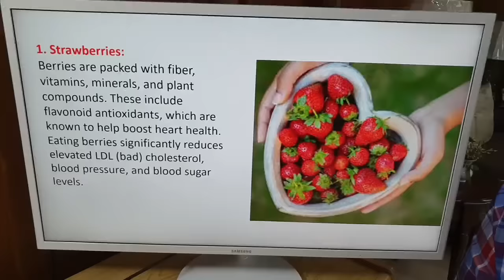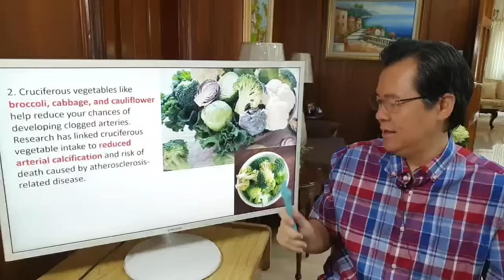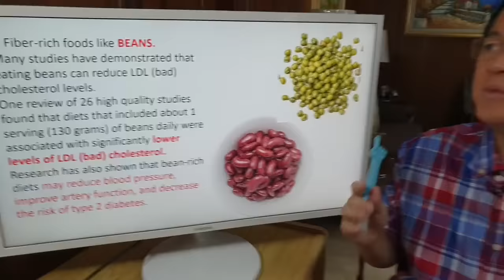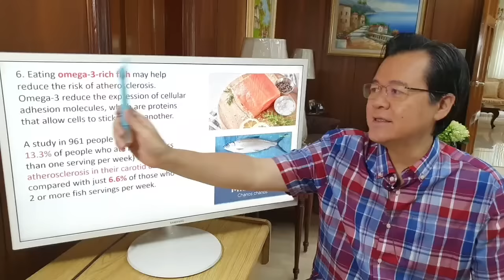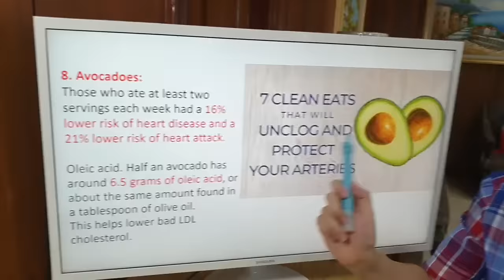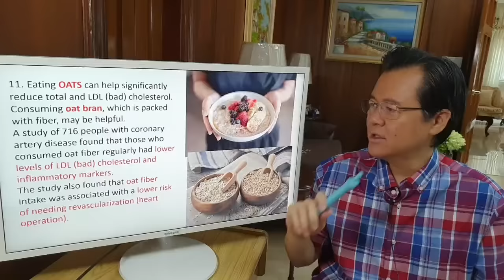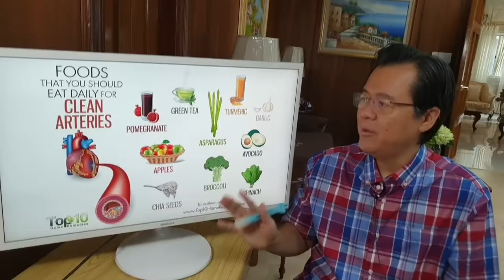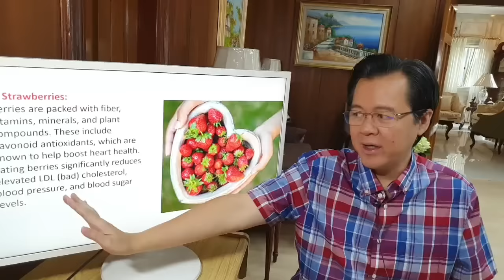12 Pagkaing Pantanggal ng Bara sa Puso - Payo ni Doc Willie Ong #1366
12 Pagkaing Pantanggal ng Bara sa Puso.
Paki-share sa may sakit sa puso.